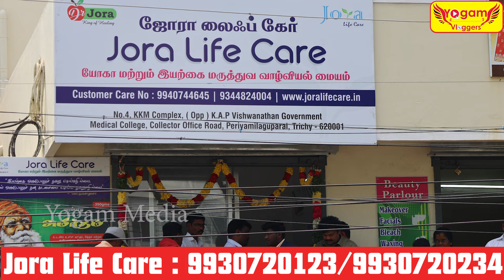எப்பேர்ப்பட்ட நோயும் குணமாகும் இந்த ஒரே ஒரு டீ போதும்|பட்டய கிளப்பும் ஜோரா மருத்துவம்|Jora Life Care